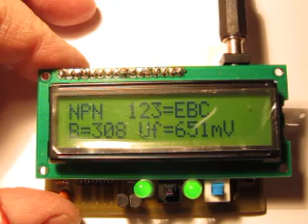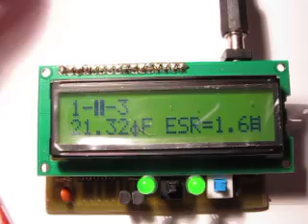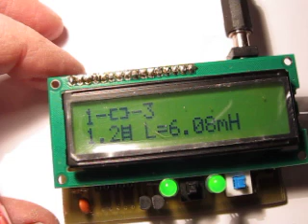Tester komponentów elektronicznych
Uniwersalne urządzenie warsztatowe do testowania komponentów elektronicznych. Pozwala sprawdzić, jaki to element oraz jakie ma parametry. Bezcenne jest również to, że rozpoznaje i podaje rozkład nóżek. Zapraszam na stronę sp7ptk.pl do lektury opisu oraz do pobrania dokumentacji.
W przykładowym urządzeniu Zastosowany jest wyświetlacz z cyrylicą i symbole ohma, czy mikro są dość dziwne...